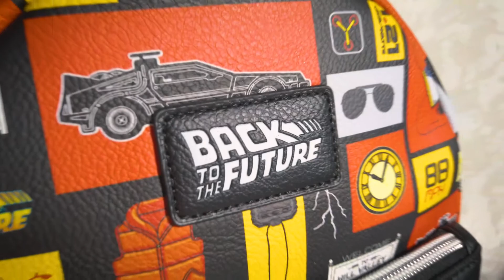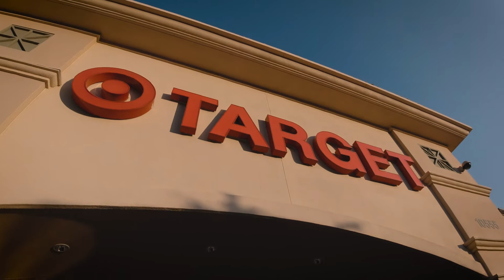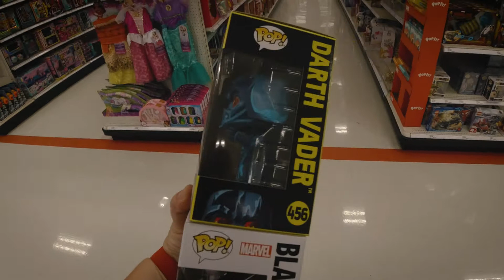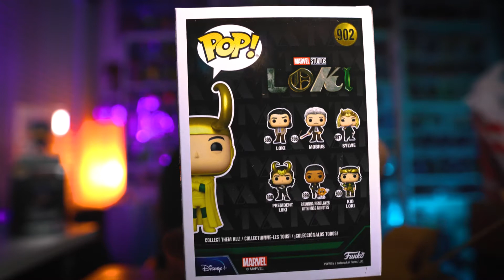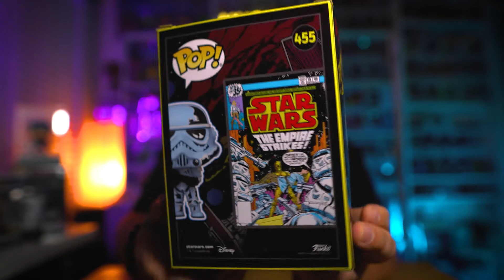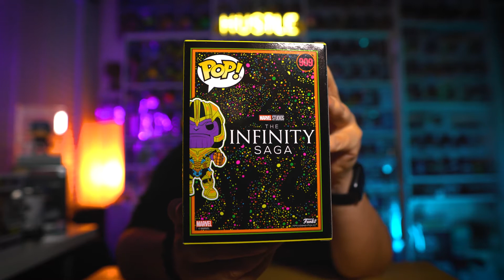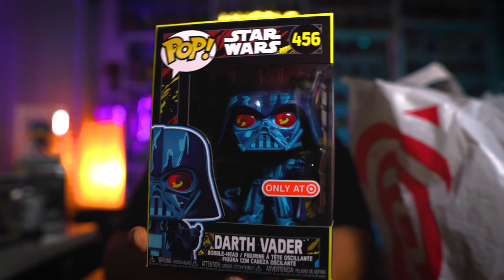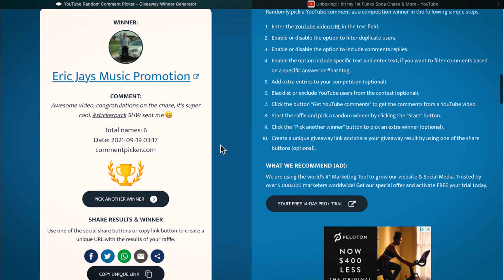Marvel Blacklight Funko Pops, BATMAN Day & More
Today on WhatzPOPn... we are up super bright and early to go hunting for our Marvel Blacklight Thanos, Ant Man & Captain Marvel FunkoPOPs and we had a blast doing it. Also back in the studio we got a bunch of POPetizers, a new GIVEAWAY, we announce our Sticker Pack GIVEAWAY WINNER and we celebrate BATMANDAY. Once again its a long one but worth it. Feel free to use the chapters below to skip or find your favorite sections of the video... thank you guys so much for watching.

Video Breakdown:

Intro: 0:00
The Hunt Begins -  0:46
Back in the Studio - 10:27
SPONSOR Ohfishl Clothing - 11:27
Shoutouts - 11:54
BATMAN DAY - 12:36
Dark Knight Bracelet Giveaway - 13:54
Box Lunch Exclusive Classic Loki - 14:57
Imperial Palace Batman FS Exclusive - 15:40
Flocked Target Exclusive GIZMO - 16:28
Diamond Target Exclusive Harley Quinn Tee Combo - 17:09
What IF? Amazon Exclusive Doctor Strange Supreme - 18:00
Steamboat Mickey Funko Shop Exclusive Sodas - 18:33
Retro Series Target Exclusive Luke Skywalker - 21:04
Retro Series Target Exclusive Stormtrooper - 22:00
Marvel Blacklight Thanos - 22:38
40 Pack Vaulted Vinyl POP Protectors - 23:16
Mech Strike Black Panther - 24:40
Retro Series Target Exclusive Darth Vader - 25:25
Marvel Blacklight Ant-Man -27:03
Marvel Blacklight Captain Marvel - 27:27
Marvel Blacklight Thanos - 27:47
Sticker Pack Winner - 29:28
Outro - 30:12

Question of the day: Theres a bunch sprinkled in but...
Who was your favorite Batman?
Are you a sorter hoarder?
Did you get the new Blacklight Marvel Set or did Target cancel on you?

Like my INTRO? Need a Logo or Graphics to market your Brand or Channel? Need advice on Video Settings, Sound, Lighting or anything Graphics related? Get in touch with me. I am a Graphic Designer / Photographer / Videographer / Website Designer by day and POP hunter by Night.

P.S*** WILL WORK FOR FUNKOS... I repeat I do accept Funko Pops and Sodas as trade for work.